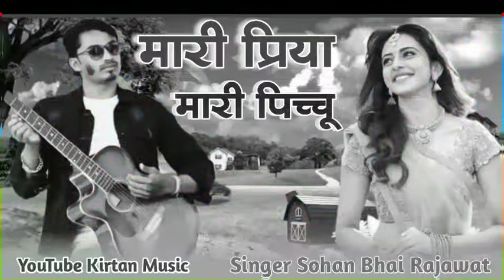‼️ मारी पिच्चू‼️Maari Pichchu ‼️Kirtan Music ‼️ Sohan Bhai Rajawat